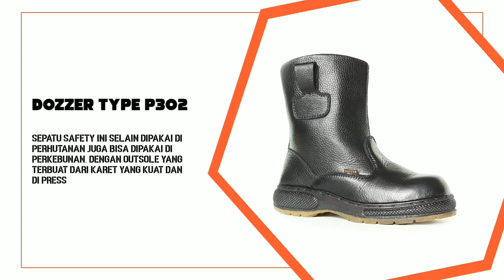Sepatu Safety Perhutani Kota Bekasi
atau bisa datang langsung ke Toko kami di:
Jl. Raya Tempur No.19 RT.12 RW.04 Tempur, Kemiri, Kepanjen Malang.